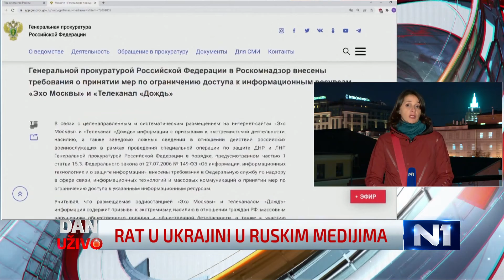y2mate com Gosti N1 Mnogo lažnih vesti i dezinformacija novinari da budu oprezni 1080p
Željko Bodrožić, predsednik NUNS-a, izjavio je u Danu uživo na N1 da je ratna situacija, kao što je sada u Ukrajini, veoma "plodno tlo" za širenje dezinformacija i da novinari treba da obrate dodatnu pažnju kako bi proverili verodostojnost informacija. "Mnogo informacija ima koje su lažne ili poluistinite. Treba biti oprezan", ističe Bodrožić.